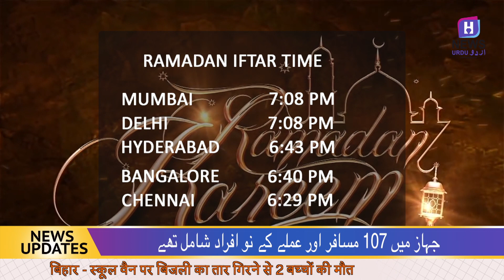HNEWS URDU 19th MAY 2018;100 People killed in Plane crash in Cuba